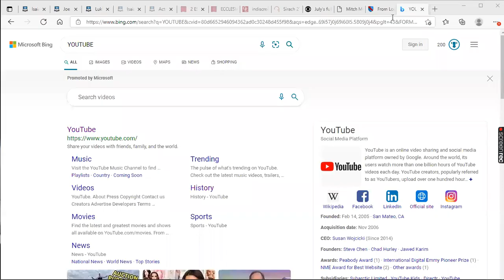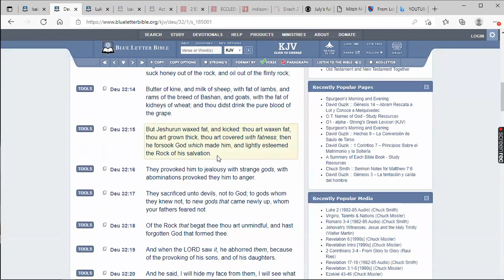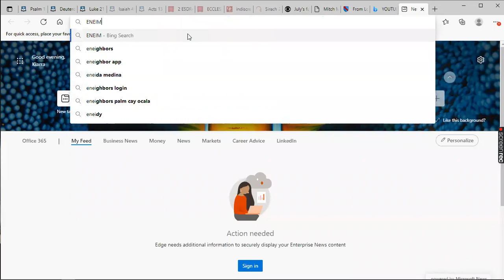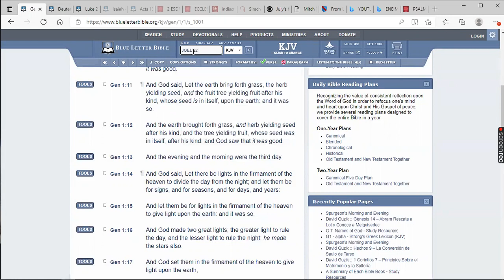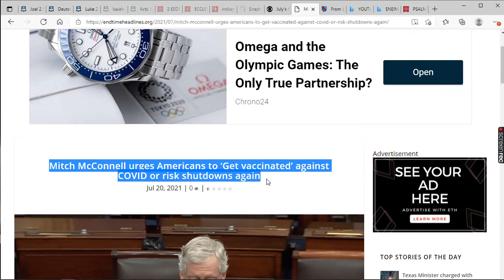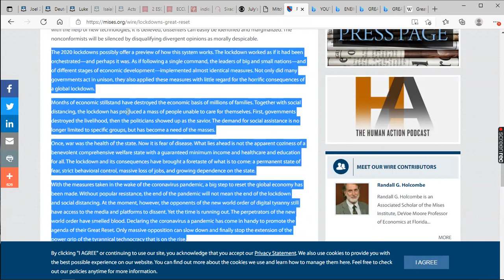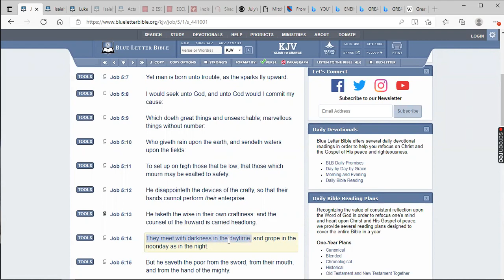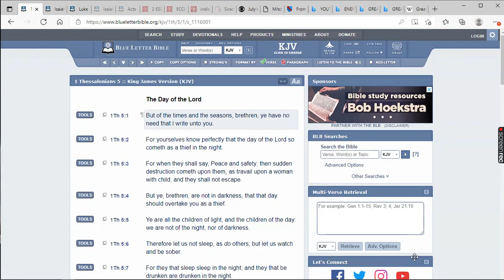CURRENT EVENTS AND PROPHECY